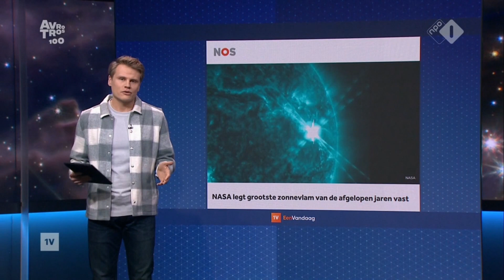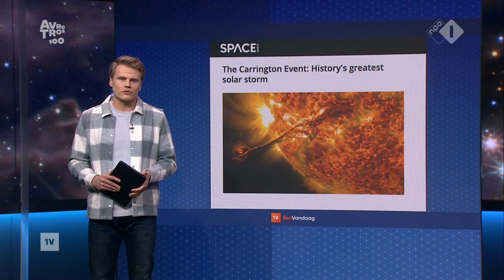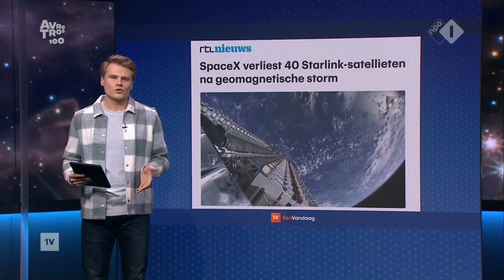Zonnevlammen zorgen voor Shutdown op aarde Fragment Een Vandaag 16 december 2023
1 Shootingsport
2 Pesaro Italy (Marche region)
3 Music
4 Radio hobby and repair
5 Mheer (my village) 6 Drone movies (4K)
7 Boats and water sports
8 Mixed
9 Favorites